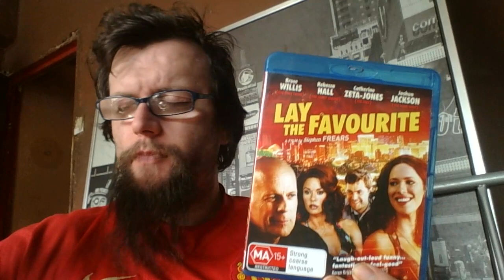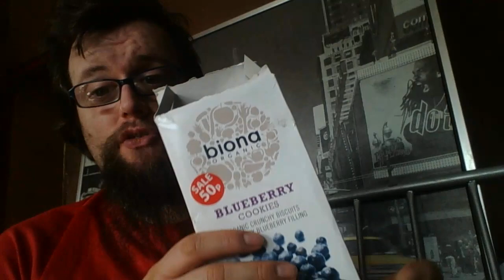EBAY BLURAY MOVIES PICK UPS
for wrestling stuff